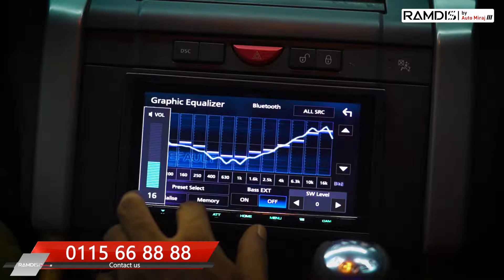Ramdis by Auto Miraj ///